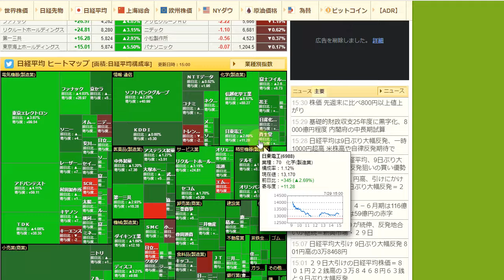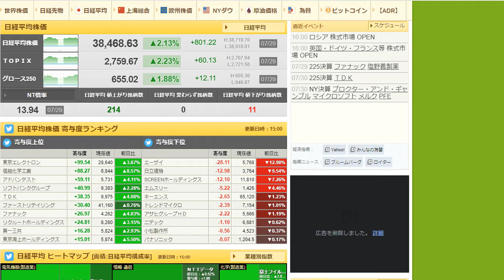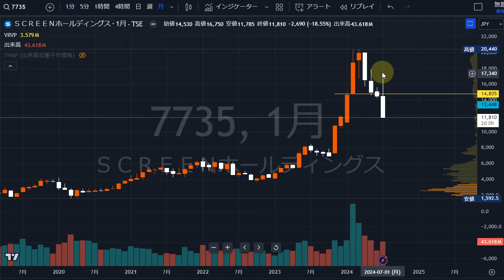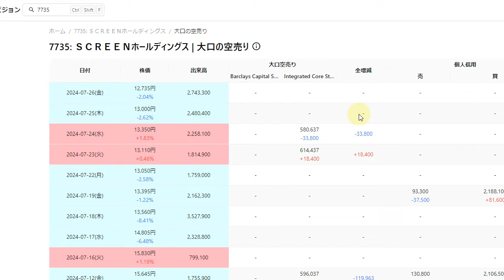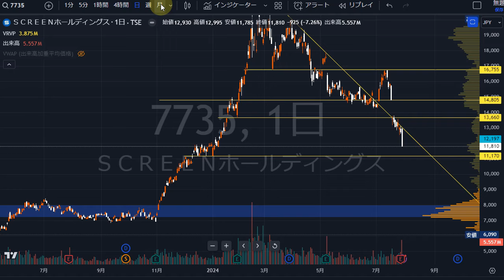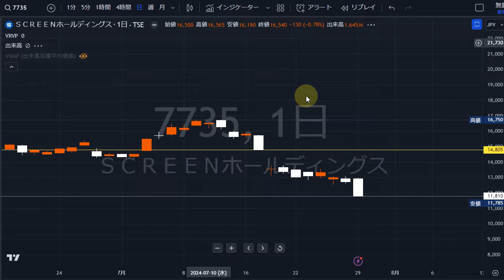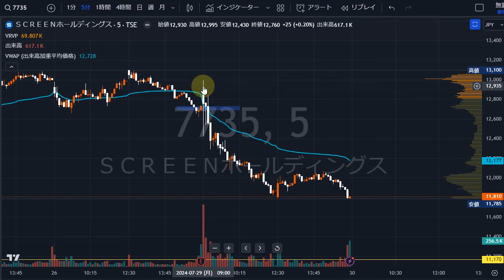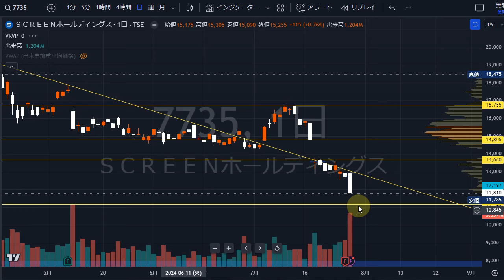SCREEN（7735）決算後大きく下落した理由。株式テクニカルチャート分析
etc・・・

▶当チャンネルおすすめ動画